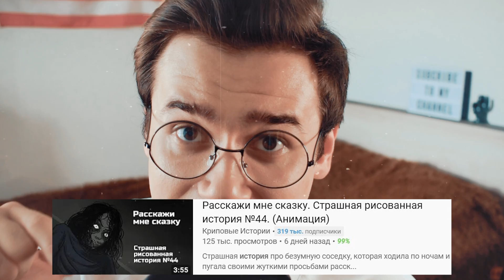РЕЙК ВЕРНУЛСЯ ! КРИПОВЫЕ ИСТОРИИ на Ночь | Страшная Анимация | Рома Субботин Страшилки